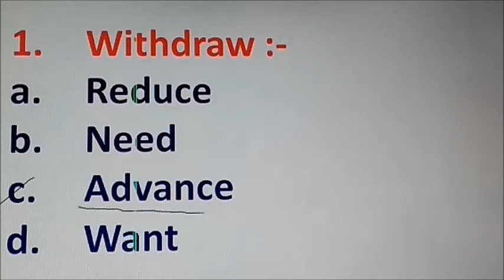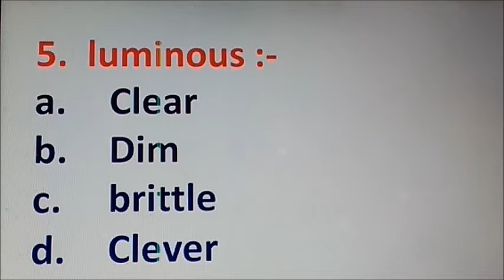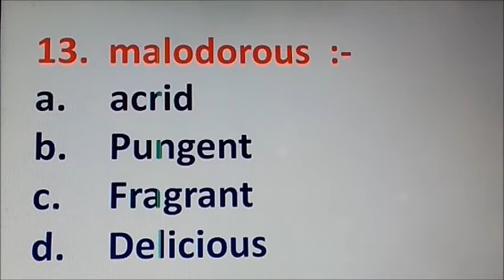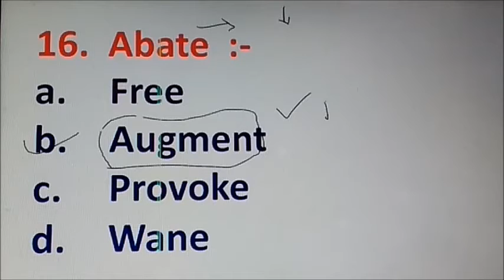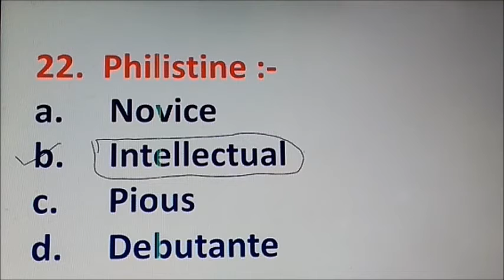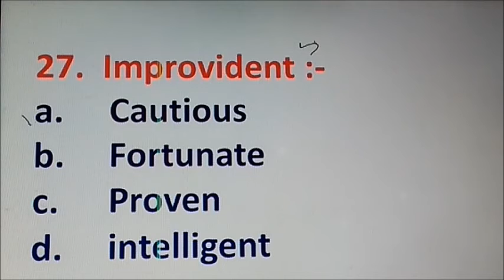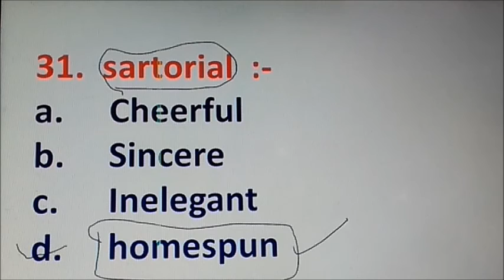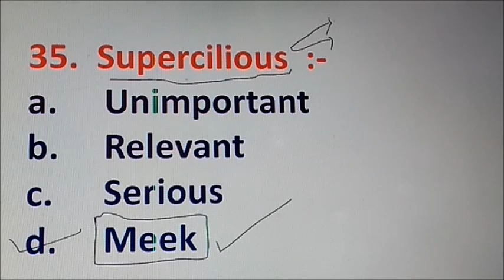ANTONYMS (PART 1) FOR SSC EXAMS/VYAPAM/BANK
ANTONYMS (PART 1) FOR SSC EXAMS/VYAPAM/BANK,  ANTONYMS FOR SSC CGL/SSC CHSL/SSC CPO/BANK/PO/CLERK/VYAPAM